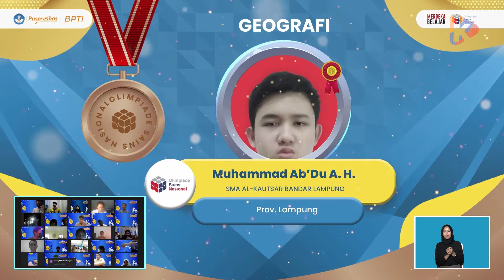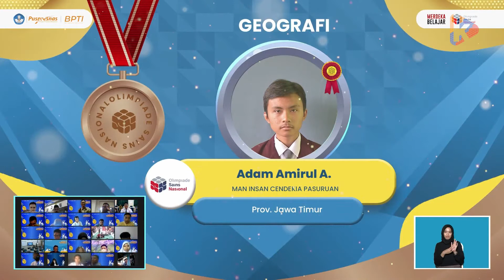Pemenang Olimpiade Sains Nasional (OSN) 2022 Tingkat SMA/MA Bidang Geografi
BANDUNG, KalderaNews.com – Kementerian Pendidikan, Kebudayaan, Riset, dan Teknologi (Kemendikbudristek) melalui Balai Pengembangan Talenta Indonesia (BPTI) menyelenggarakan ajang talenta bergengsi di bidang sains yaitu Olimpiade Sains Nasional (OSN) Tahun 2022 Tingkat Nasional jenjang SMA/MA yang digelar secara daring dari tanggal 3-7 Oktober 2022.

Sebanyak 900 peserta didik jenjang menengah bersaing untuk menjadi talenta muda sains terbaik di tingkat nasional.

OSN adalah ajang talenta bidang sains bagi peserta didik jenjang SMA/MA yang tidak hanya untuk sekolah di wilayah Indonesia, tetapi juga untuk Sekolah Indonesia di Luar Negeri (SILN).

Di OSN para peserta didik berkompetisi melalui serangkaian tahapan berjenjang mulai dari Olimpiade Sains Nasional tingkat Sekolah (OSN-S), Olimpiade Sains Nasional tingkat Kabupaten/Kota (OSN-K) Olimpiade Sains Nasional tingkat Provinsi (OSN-P) hingga tingkat nasional yaitu OSN.

Tahun ini peserta OSN-K mencapai 230.562 peserta kemudian diseleksi kembali menjadi 19.650 peserta untuk bersaing di OSN-P. Dari 19.650 peserta diseleksi kembali menjadi 900 peserta untuk mengikuti OSN.

OSN tahun 2022 mengusung tema “Sains Pulihkan Negeri” dan dengan tagar BerprestasidariRumah. Terdapat sembilan bidang lomba di OSN tahun ini yaitu Matematika, Fisika, Kimia, Informatika/Komputer, Biologi, Astronomi, Ekonomi, Kebumian, Geografi.

OSN bertujuan untuk memaksimalkan potensi peserta didik bertalenta dan berkarakter serta mendorong semangat dan daya juang, memfasilitasi bakat dan minat dengan harapan mencapai prestasi terbaik di bidang sains. Sobat KaDe bisa memperoleh info seputar pendidikan dan beasiswa di